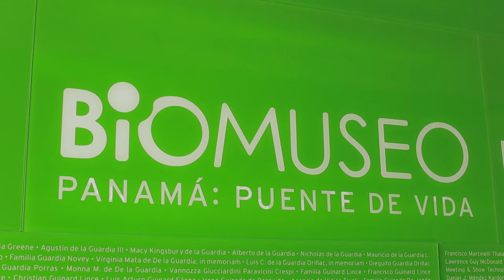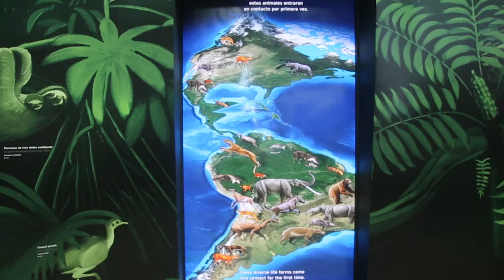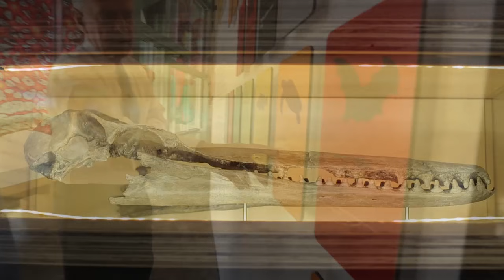Panama, History & Culture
Episode 1829: Panama, History & Culture
While on-location in Panama, Dennis Wholey speaks with Panama's Minister of Tourism, Jesus Sierra Victoria to learn about the country's most important cultural treasures. Throughout the program Dennis visits various historic locations and travels far out of Panama City to visit with Panama's indigenous Embera Tribe.